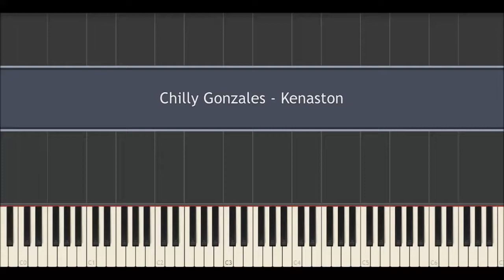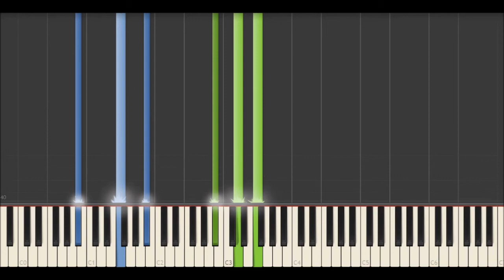Chilly Gonzales - Kenaston (Synthesia Tutorial)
Chilly Gonzales - Kenaston